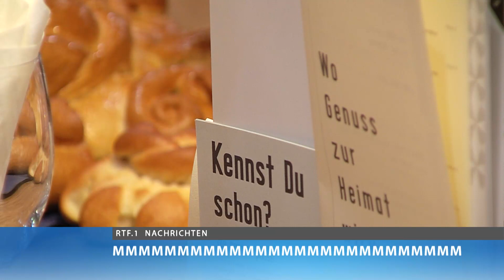Der Reutlinger Gemeinderat mutschelt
RTF.1-Nachrichten: Der Reutlinger Gemeinderat mutschelt